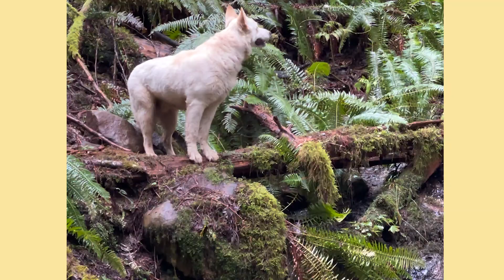I Wasn't Sure If I Could Handle Clyde When He Got Here | The Asher House